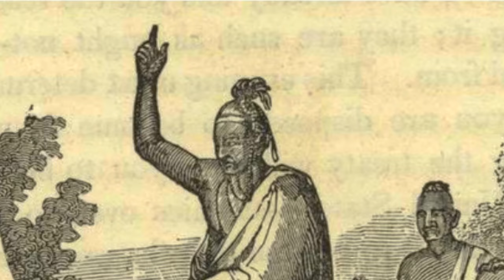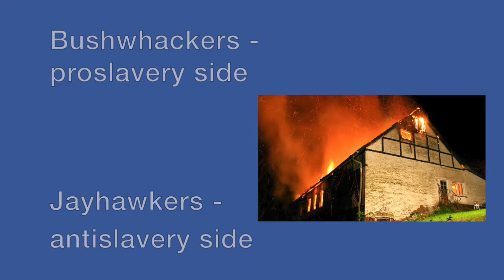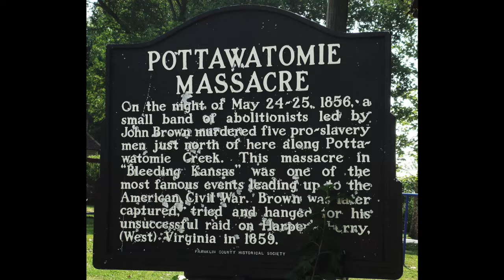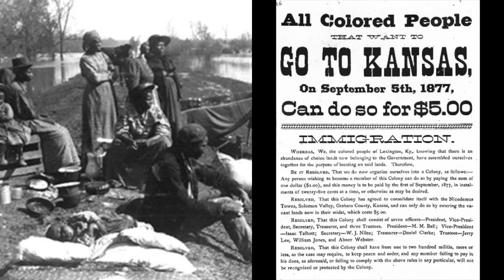A Brief History of Kansas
Here is the story of the history of my home state of Kansas. Music by Electric Needle Room Script written by some of Mr. Beat's 7th grade students!

All images in the public domain.

Kansas City and How it Grew